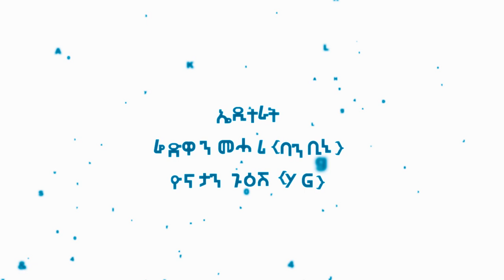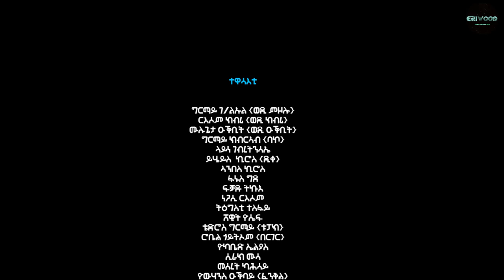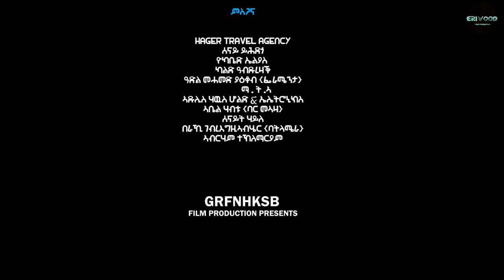New Eritrean Movie 2021-WEDI KEWTA PART 1 BY GIRMAY GEBRELUL WEDI MZOLLO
MZOLLO ENTERTAINMENT would like to share a series of old Eritrean Film WEDI KEWTA PART 1